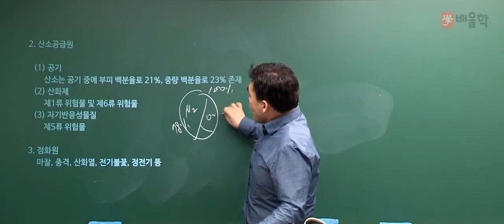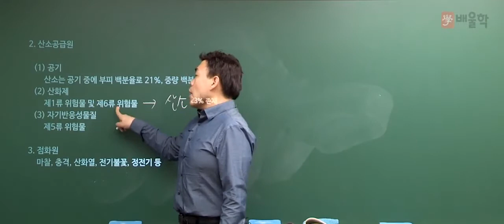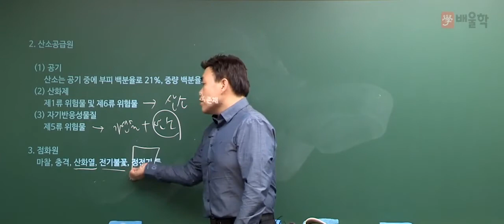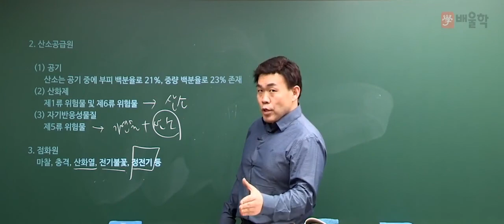[위험물산업기사 필기] 화재예방 및 소화방법 기본이론 04 산소공급원 및 점화원 - 여승훈 교수님